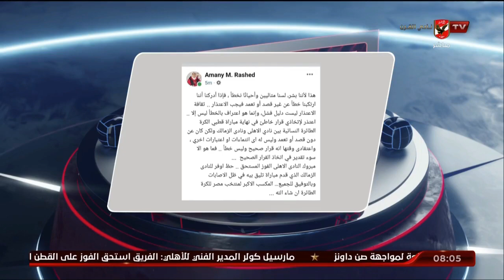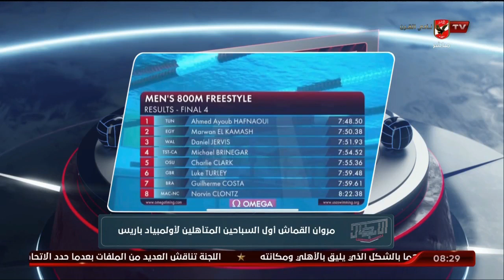الحلقة الكاملة | الأبطال مع هيثم السعيد | 5-3-2023